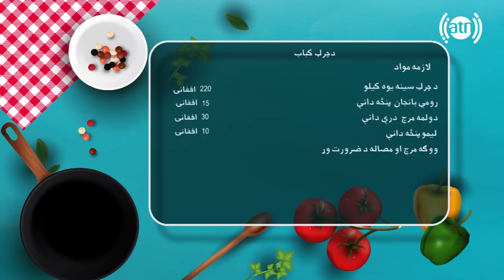بنډار له نجیبې سره - قسمت ۱۵ / Bandar With Najiba - Episode 15